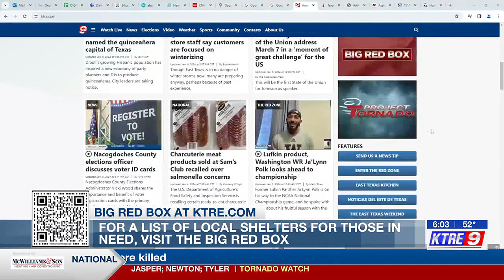Deep East Texas emergency management offices in 'watch phase' ahead of cold weather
Counties across the area are preparing for severe conditions by expanding shelter services and monitoring the weather.